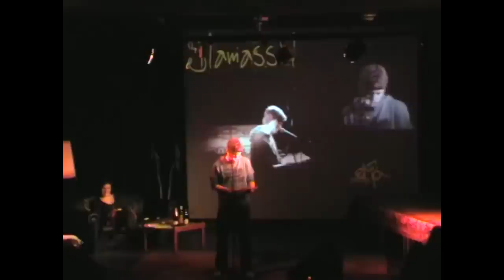Jay Nightwind beim Slamassel im EMO Januar 2011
Ihre Haare waren Dürrenmatt, ich ging Lessing auf sie zu, so ähnlich läuft eine Nightwind Romanze wohl ab, der Jay, der Scherzinger